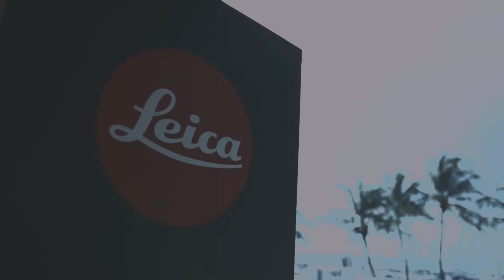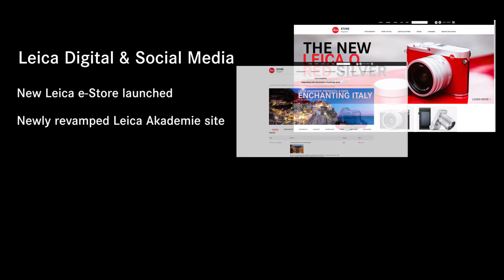Leica Camera Singapore: 2017 in 100 seconds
Reminiscing the good times.